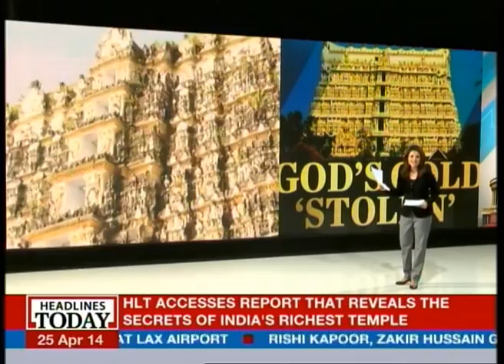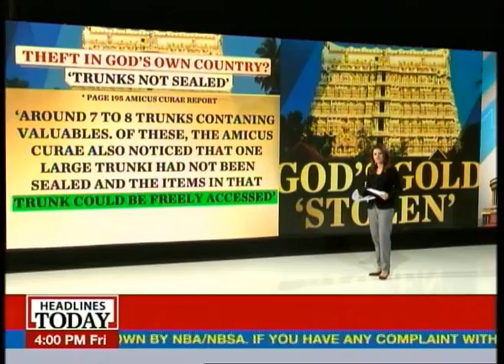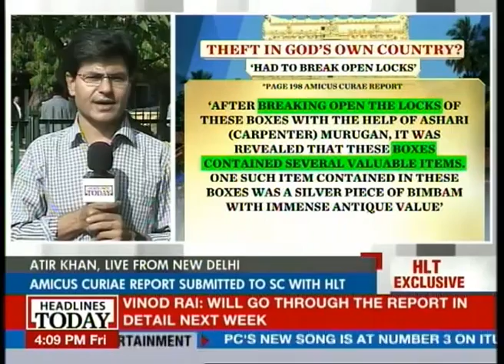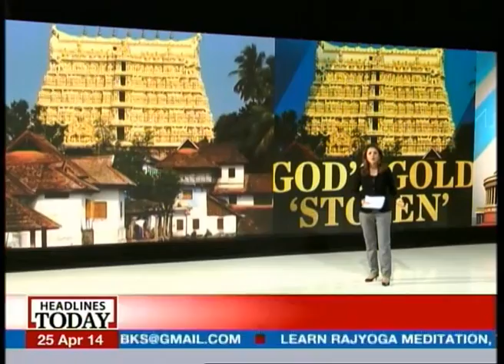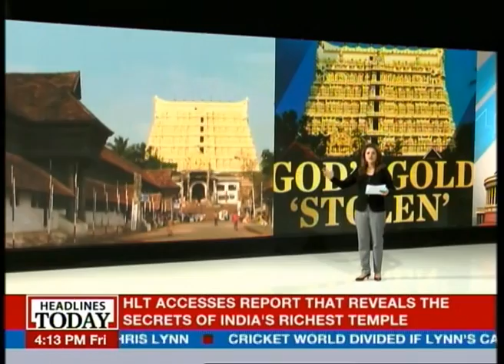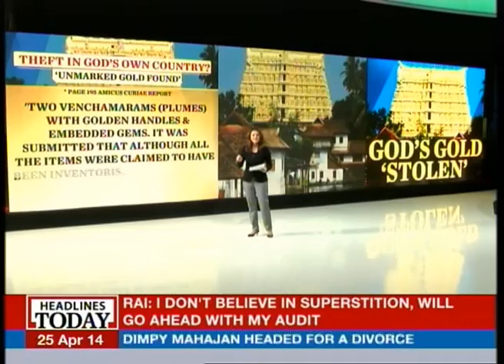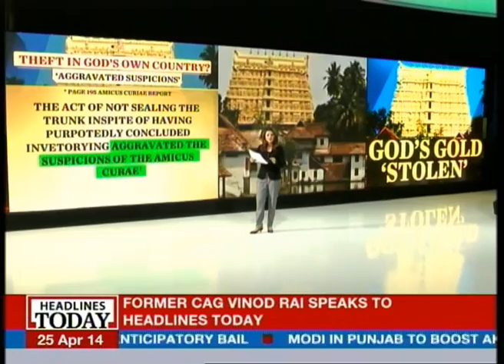Kerala: Padmanabha Swamy temple's stolen gold: Who is responsible?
The Amicus Curae's explosive report accessed by HLT says a lot of things highly damning about the Padmanabha Swamy  Temple Management Trust in Thiruvanathapuram, Kerala, which let important temple treasures get stolen from under its feet - literally, its feet, what with the treasure said to be stored in underground levels beneath the temple.